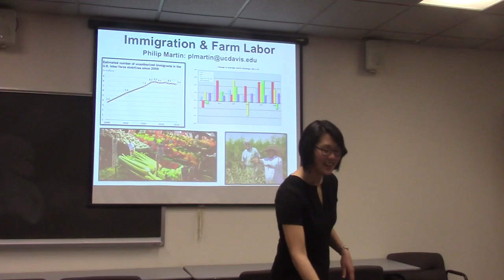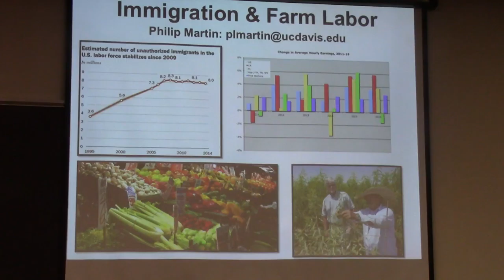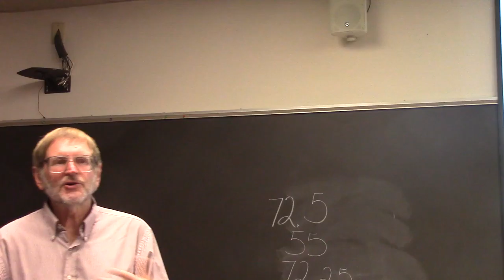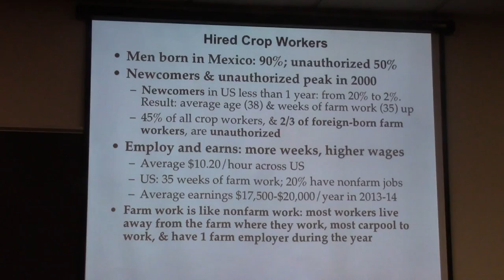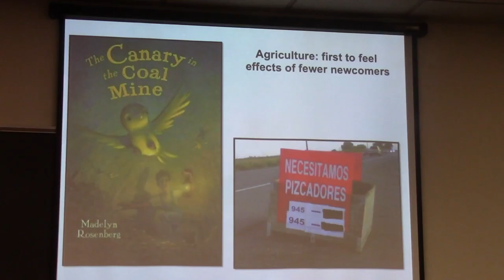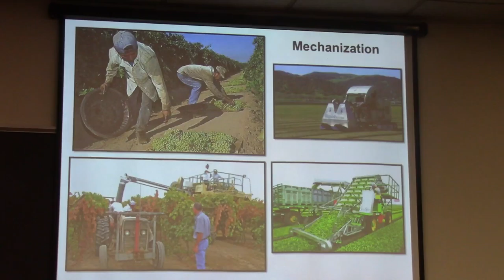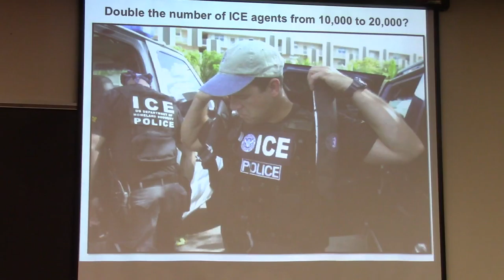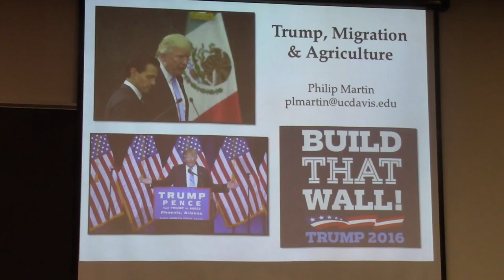Philip Martin Seminar on Immigration and Farm labor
Seminar given in Agricultural Economics on March 9, 2017.